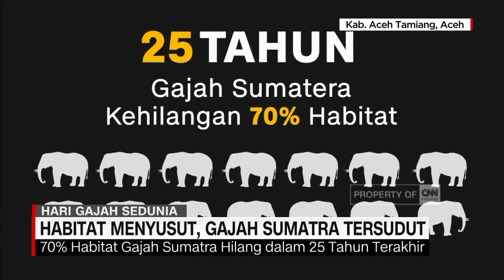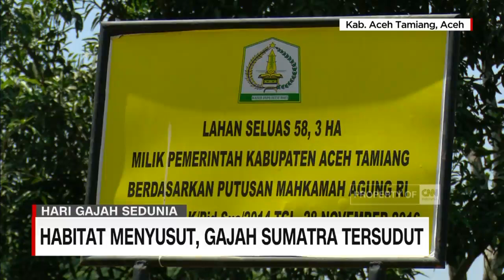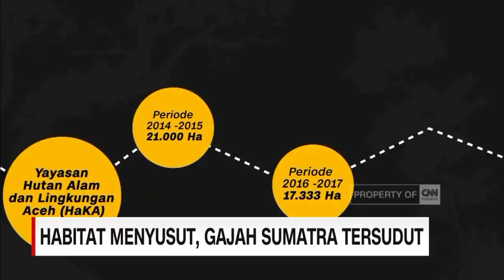Habitat Menyusut, Gajah Sumatra Tersudut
Penyusutan hutan Sumatra berdampak langsung terhadap populasi satwa Endemik seperti gajah, yang berangsur menyusut. Penyebabnya, dalam 25 tahun terakhir, gajah Sumatrra telah kehilangan sekitar 70 % habitatnya. Sebagian hutan habitat gajah dirambah tanpa izin dan berubah menjadi perkebunan monokultur seperti kelapa sawit. Di Provinsi Aceh, satu per satu perkebunan ilegal dieksekusi. Ribuan pohon sawit tanpa izin ditumbangkan , untuk diganti tanaman hutan produktif dan ramah satwa, agar habitat gajah Sumatera kembali sehat.

Like & Follow Facebook:
CNN Indonesia

cnnindonesia